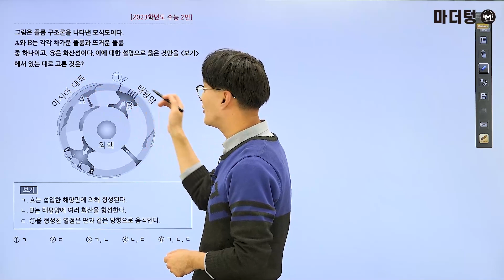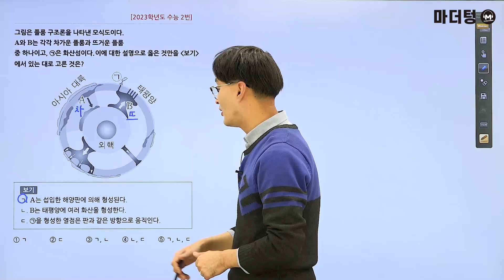마더텅 | 지구과학Ⅰ | 2023학년도 수능 2번 (해설 : 오정석 선생님)